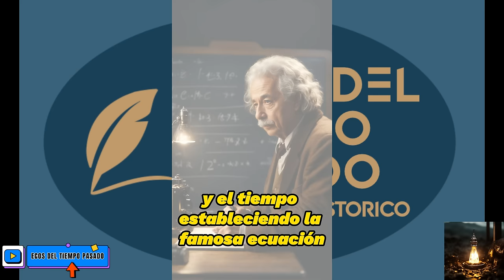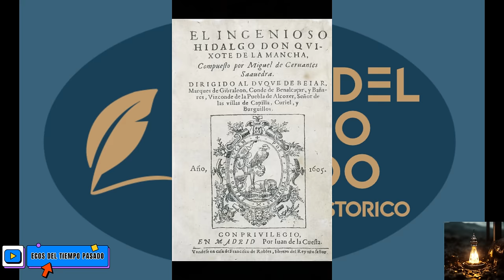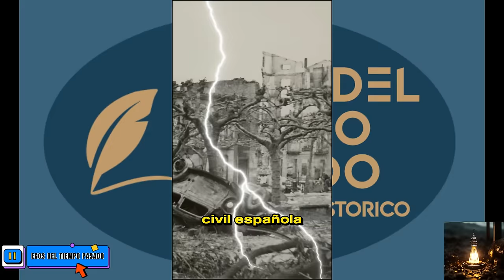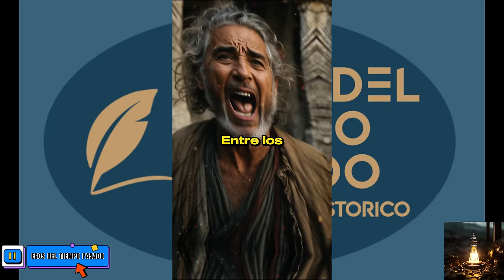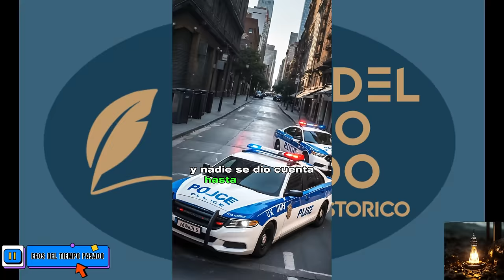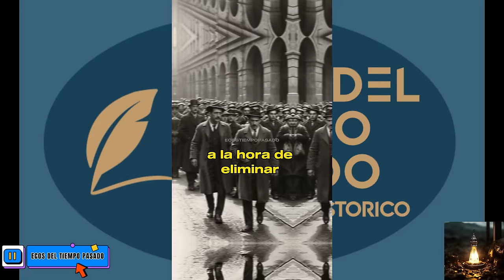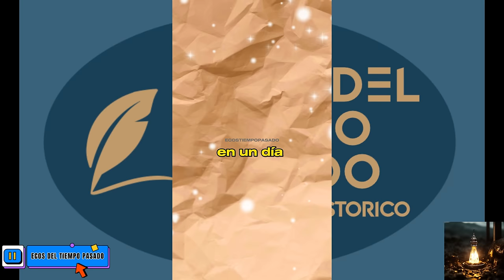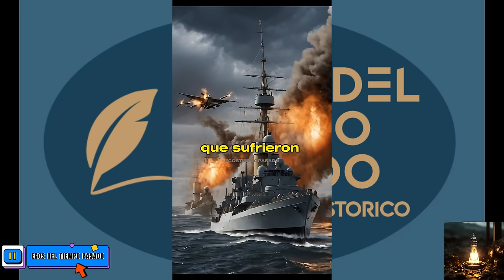RECAP 2023 - ECOS DEL TIEMPO PASADO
A las puertas del 2024, todo el camino recorrido en 2023.

Que lo disfruten. Muchas gracias por estar ahí.

Credit Music: Epic Battle Combat-Chau
Credit Music: Inspirational - Kidmada
Credit Music: Draganov89 - Epic Music (862463)
Credit Music: inspirational uplifting (1311941) - Mykhailo Kripak
Credit Music: Epic, Cinematic, Emotional(1318603) - MaxRecStudio
Credit Music: Epic, Cinematic, Orchestral, Cool, Dark, Heavy, Intense, Impression(1010943) - Merry bad ending
Credit Music: Emotional - Bang Nono
Credit Music: Anxious, dark, serious atmosphere piano solo(1484444) - Vlog Music Crafts
Video Credit: Christmas Truce of 1914 - Sansbury's